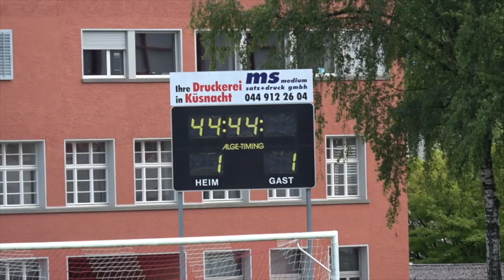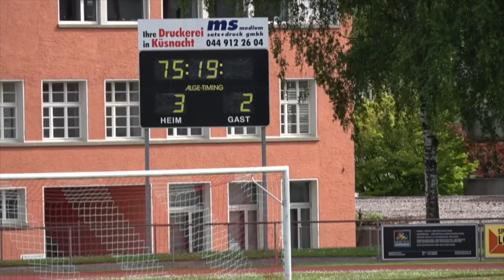FC Küsnacht vs. FC Diessenhofen